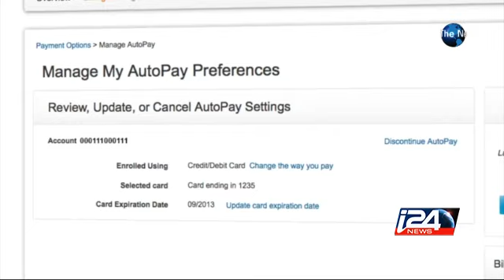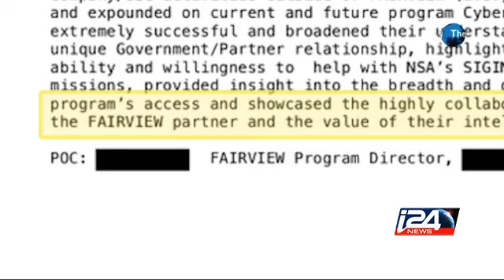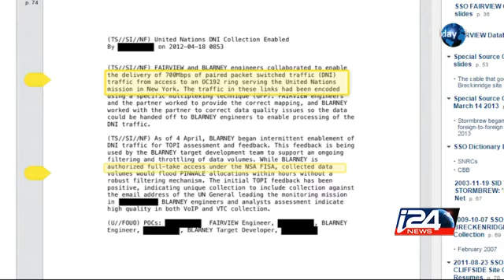THE "HIGHLY COLLABORATIVE" TIES BETWEEN AT&T AND THE NSA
Revelations about NSA surveillance programs have taken on a new dimension with the latest leaks passed onto the New York Times and Propublica. i24news is an international 24-hour news and current affairs television channel based in Jaffa Port.